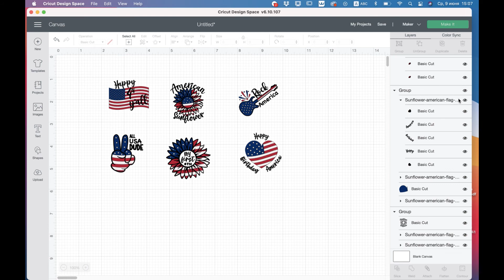Patriotic Keychain svg bundle Fourth of July keychain, with American sunflower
Patriotic Keychain svg bundle Fourth of July keychain, with American sunflower, Sunflower us flag svg, 4th of July sunflower, My first 4th

I hope you’ll find my project the perfect match for bringing your amazing ideas to life!